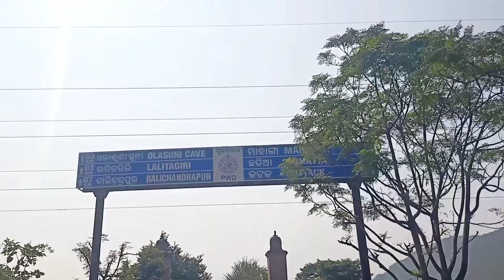Olasuni gumfa mandira